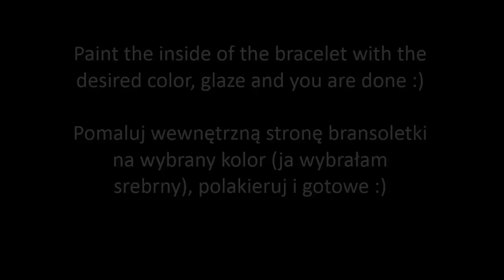Snake bracelet (and stamp for snake's skin) - polymer clay TUTORIAL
Hello :)
I am starting to feel better, so today I was finally out of bed :). I jumped instantly to crafting table and here I come, with Snake Bracelet and with hope that you are going to like it! :)
I started also a figurine of Batman and few things from Labyrinth - they are not finished yet, so I don't know if those videos will be up this week or next - but I will do my best to entertain you ;). Also, this week I should have photos from my Mad Tea Party Wedding! :)
XOXO,
Diav
PS. I think I found quite matching "snake-y" melody ;), I like it much :)

Cześć :)
Dzisiaj się trochę lepiej czuję i wreszcie wyszłam z łóżka :). Oczywiście od razu skoczyłam do mojego craftingowego kącika, żeby coś porobić z modeliny - a efektem tego jest moja wężowa bransoletka, którą Wam dzisiaj przedstawiam :). Zaczęłam też robić figurkę Batmana, a także kilka rzeczy z Labiryntu - ale niczego z tego nie skończyłam jeszcze, więc nie wiem czy wrzucę w tym tygodniu, czy w przyszłym... zobaczymy :).
XOXO,
Diav